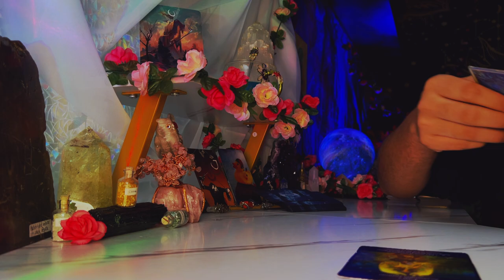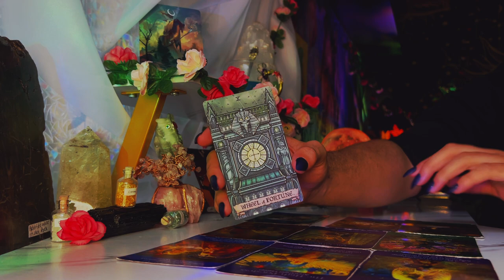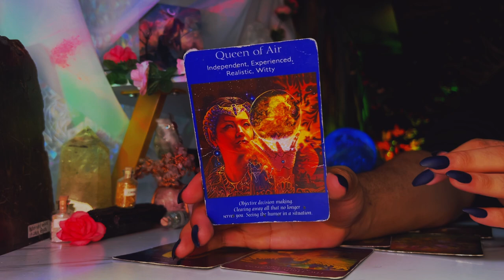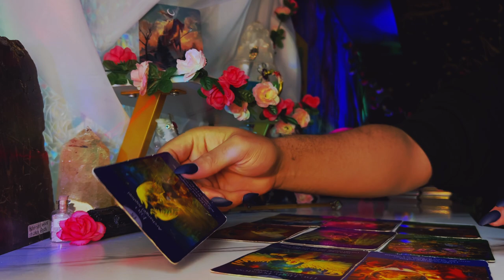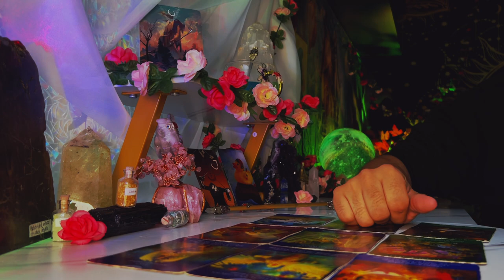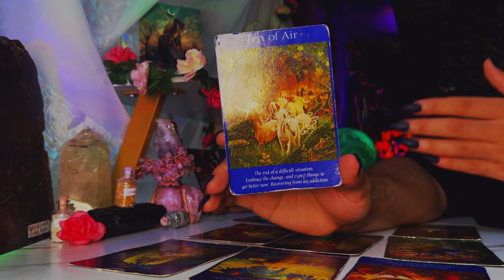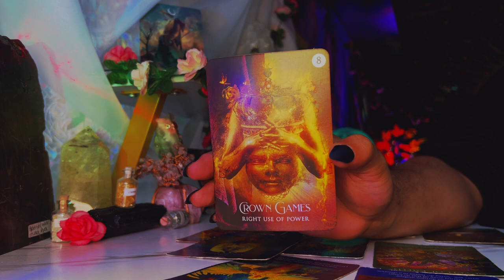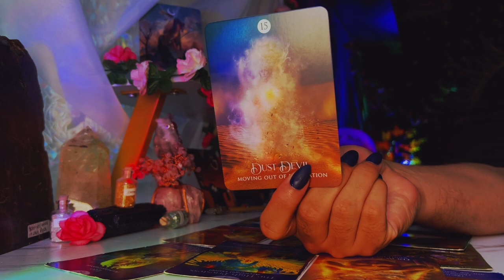Capricorn ♑️ "You’re COMMANDING Respect" August 1st - 7th Today's Tarot Reading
This is a weekly 2022 Tarot reading August for the Zodiac sign - Capricorn for the week of August 2022. This weekly horoscope Capricorn tarot reading covers the subjects of relationships & love, soulmate & twin flame connections, career, money & financial, and general overall tarot messages channeled from me & my spirit guides and ancestors. These weekly horoscope Capricorn tarot readings also includes potential future predictions for Capricorn. These weekly horoscope tarot messages are for ALL Capricorns under the Sun, Moon, Rising & Venus zodiac signs for the week of August 2022

$SimplyVelca

🎵 Music Credits 🎶